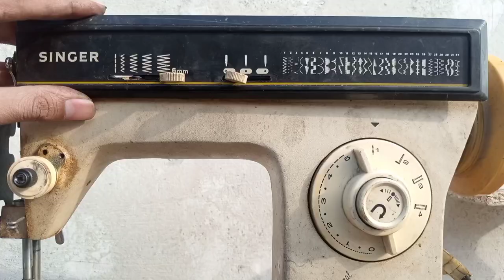Rusty Singer Sewing Machine | Restoration